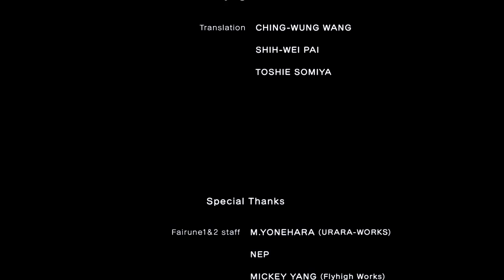Cute Little SHMUP | Fairune Blast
Here is the last game in the Fairune Collection, Fairune Blast! Featuring the characters from another Skipmore game, Kamiko!

Any updates regarding the channel will be posted on the Discussion page on my channel.